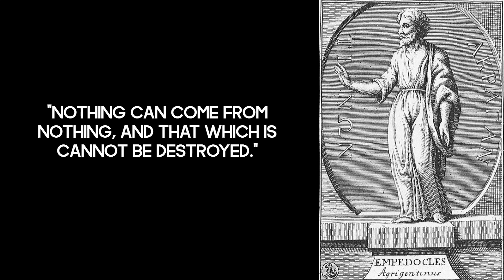10 quotes from ancient Greek philosopher Empedocles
📝 "Do not give faith to sensations and meditate."
📝 "The sea is the sweat of the earth."
📝 "Spiritual acquisitions, internal acquisitions."
📝 "Better to be envied than sympathetic."
📝 "Together with clothes, a woman removes shame from herself."
📝 "Many striking troubles dull inquisitive thoughts."
📝 "The meager means of our knowledge are bestowed upon the members."
📝 "It's a pity who has a vague opinion in his soul about immortals."
📝 "The will of fate is such that rationality is inherent in all creatures."
📝 "Nothing can come from nothing, and that which is cannot be destroyed."